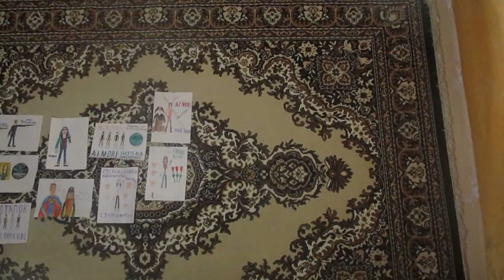Валерий Меладзе Спрячим слезы от посторонних Кавер SlavsterX